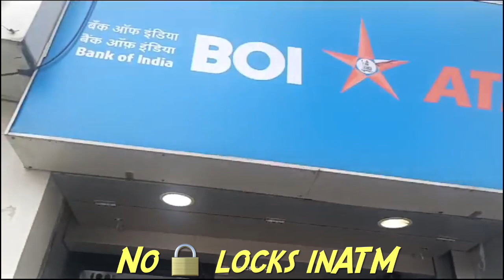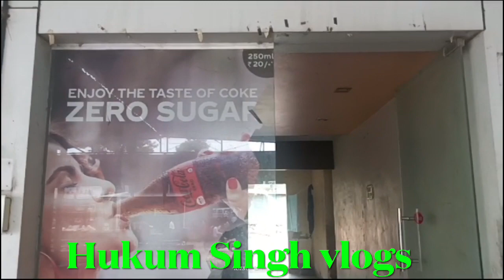Shani shingnapur || घरों में यहाँ ताले नहीं लगाते-देखो सच्चाई ॥